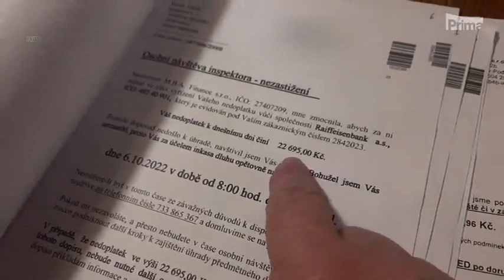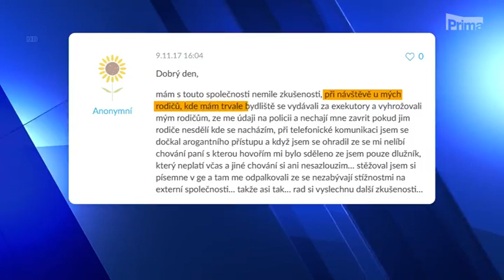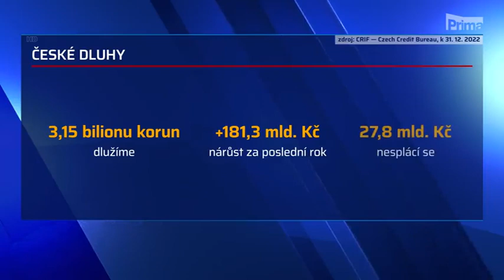CNN Prima News - pravidla pro vymáhání dluhů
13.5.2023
Chystá se prý zpřísnění, ale pro koho to bude platit, to je zatím otázkou...